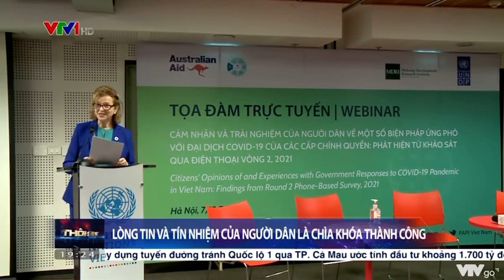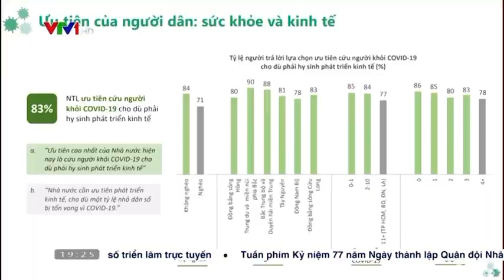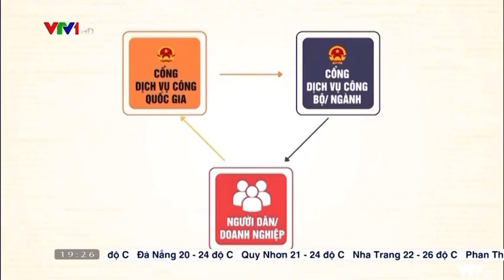VTV1 - Public trust and confidence key to success in Government’s respnse